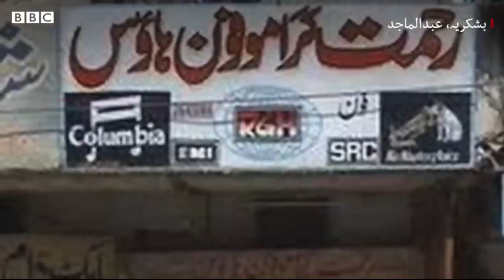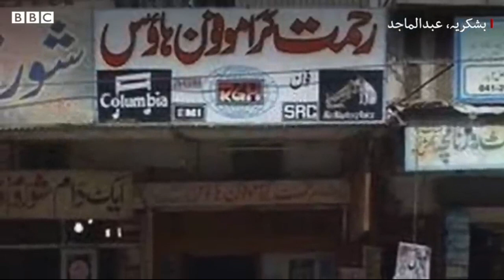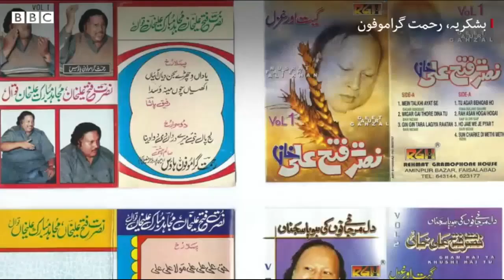Nusrat Fateh Ali Khan Life Story || NFAK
nfak
nfak remix
nfak qawwali
nfak status
nfak songs
nfak song
nfak lines
nfak slowed and reverb
nfak qawali
jab se wo aankh hai khafa humse ustad nfak
nfak lofi
nfak remix songs
nfak ghazals
nfak remix qawwali
nfak shorts
nfak mashup
nfak best qawwali
nfak sad status
nfak status for whatsapp
nfak reaction
nfak whatsapp status
nfak kali kali zulfon
nfak sargam
nfak qawwali status
nfak live
nfak sad qawali
nfak qawwali remix
qawwali nfak
nfak revamped
nusrat fateh ali khan
kali kali zulfon nusrat fateh ali khan
halka halka suroor
kali kali zulfon ke phande na dalo
kinna sona tenu rab ne banaya
tere bin nahi lagda dil mera dholna
sanu ek pal chain na aave
biba
tumhe dillagi bhool jani
dil pe zakham nusrat fateh ali khan
mast nazron se allah bachaye song
nusrat fateh ali khan qawali
mere baad kisko sataoge
kali kali
na chedo hume hum sataye hue hain
yeh jo halka halka suroor hai
khan saab new song
khula hai maikhana
sufi songs
mast nazron se allah bachaye
tumhe dillagi bhool jani padegi
qawwali song
piya re piya re
nusrat fateh ali khan songs
kawaliyan
dil pe zakham khate hain remix
ustad nusrat fateh ali khan
ustad nusrat fateh ali khan song
ustad nusrat fateh ali khan qawali
ustad nusrat fateh ali khan remix
aisa bana sanware ustad nusrat fateh
ustad nusrat fateh ali khan status
ustad nusrat
ustad nusrat fateh ali khan all song
ustad nusrat fateh ali khan songs
ustad nusrat fateh ali khan ghazal
ustad nusrat fateh ali
ustad nusrat fateh ali khan qawwali
ustad nusrat ali khan
ustad nusrat fateh ali khan lofi songs
ustad nusrat fateh ali khan sahab
ustad nusrat fateh ali khan live
ustad nusrat ali fateh khan
mere rashke qamar ustad nusrat fateh ali khan
ustad nusrat fateh ali khan new song
ustad nusrat fateh ali khan song status
ustad nusrat fateh ali khan sad songs
kar le dil di safai - ustad nusrat fateh ali khan
ustad nusrat fateh ali khan slowed reverb
ustad nusrat fateh
ustad nusrat fateh ali khan interview